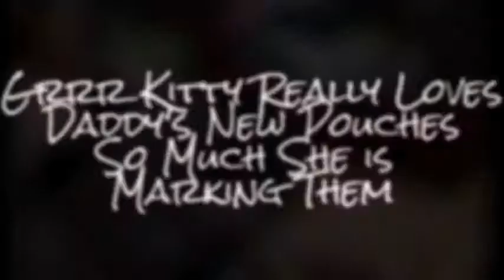Grrr Kitty Lovin My Pouches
Here is Grrr Kitty Loving and Marking up my New Work Pouches. I thought it was pretty cute, I hope you do too.